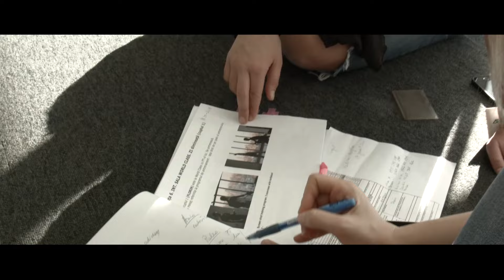Making Of LGY World Class